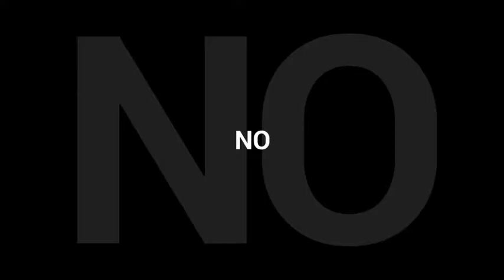Typography After Effects Template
Typography Promo template will help to reinforce your message and hold the attention of your audience!
Typography Promo is perfect for your intro, demo, titles, cinematic, promo, slideshow, music clip, broadcast, tv / media opener, presentation, titles, film, movie trailer, sport & action trailer!
Typography Promo template is highly dynamic, well structured glitch FX project with modern fast transitions.
Easy editing & fast rendering!
Typography Promo project brings a great range of design ideas for all creative tasks!
A lot of people use Videohive projects as the most time saving way to produce top quality video graphics at the moment. You don’t need to waste a lot of time trying to learn all range of tools and options of After Effects, or a lot of money hiring a professional motion graphics designer – just buy the ready project and customize it easily!
Fast render
Videos are not included